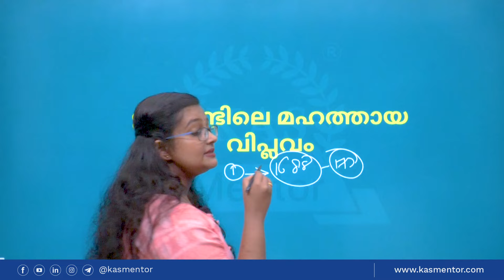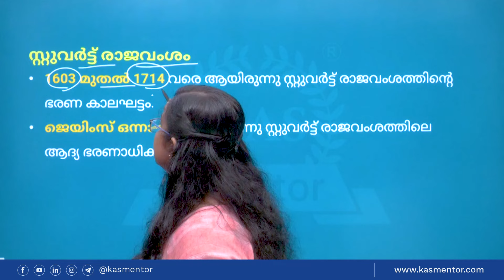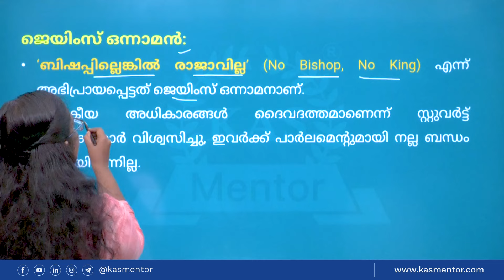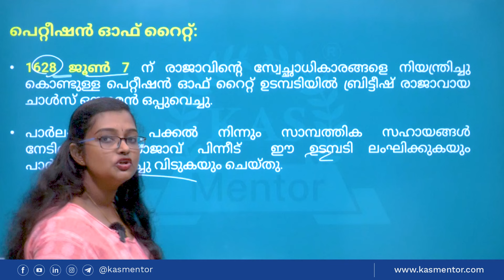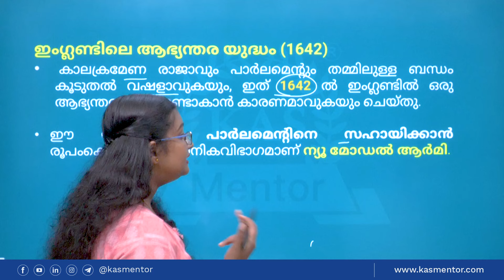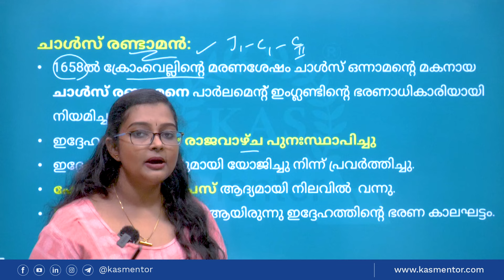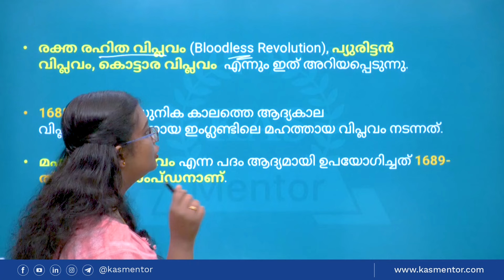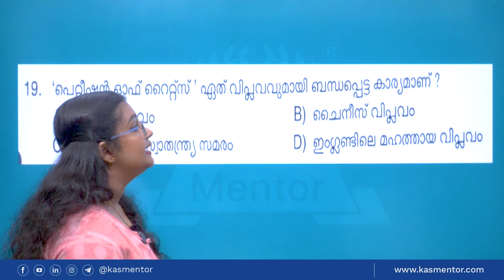LDC - 60 DAYS STUDY PLAN - ഇംഗ്ലണ്ടിലെ രക്തരഹിത വിപ്ലവം - പഠനപത്രിക| WORLD HISTORY | LDC 2024 | CPO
LDC തുടങ്ങിയ മറ്റു 10TH, +2 തല പരീക്ഷകൾക്ക് നിങ്ങൾ ഉറപ്പായും പഠിച്ചിരിക്കേണ്ട HOT TOPIC-കളുടെ CLASS SERIES ആണിത്. ഈ വിഡിയോയിൽ ലോകചരിത്രത്തിലെ  ‘ഇംഗ്ലണ്ടിലെ മഹത്തായ വിപ്ലവം’ എന്ന ഭാഗമാണ് ഡിസ്കസ് ചെയ്യുന്നത്. SCERT പുസ്തകങ്ങളും മുൻകാല ചോദ്യപേപ്പറുകളും ഉൾപ്പെടുത്തിയാണ് ഓരോ ടോപ്പിക്കും പഠിപ്പിക്കുന്നത്.

10TH, +2 തല പരീക്ഷകൾക്ക് തയ്യാറെടുക്കുന്ന ഉദ്യോഗാർത്ഥികൾക്ക് വേണ്ടിയുള്ള ചാനൽ ആണ് ഇത് . PSC യുടെ പരീക്ഷാ രീതിയിലെ മാറ്റം കൃത്യമായി ഉൾക്കൊണ്ടാണ് ഇവിടെ ക്ലാസുകൾ ഞങ്ങൾ നൽകുന്നത്.
ഒരു സർക്കാർ ജോലി എന്ന ലക്ഷ്യം ഗൗരവത്തോടെ കാണുന്ന ഉദ്യോഗാർഥിയാണ് നിങ്ങൾ എങ്കിൽ നിങ്ങളുടെ പഠനത്തിന് വേഗം കൂട്ടി ലക്ഷ്യ സ്ഥാനത്ത് നിങ്ങളെ എത്തിക്കാൻ PSC MENTOR ഒപ്പമുണ്ട്.

Welcome to PSC MENTOR, your reliable resource for everything related to the LDC exam. We are a subchannel of KAS Mentor Coaching Institute. Our channel offers straightforward study materials, expert tutorials, and essential insights to help you succeed in the Lower Division Clerk (LDC) Exam.